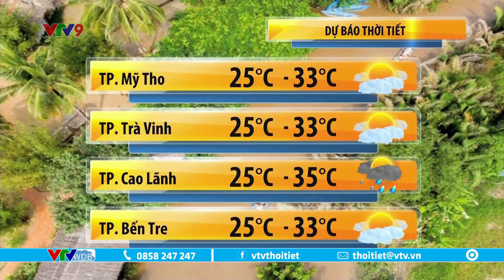Dự báo thời tiết Nam Bộ hôm nay 5/4/2023 | VTVWDB